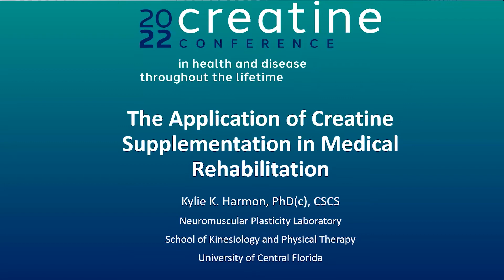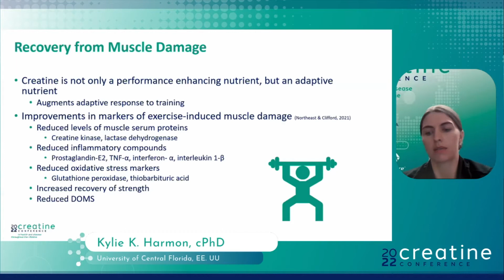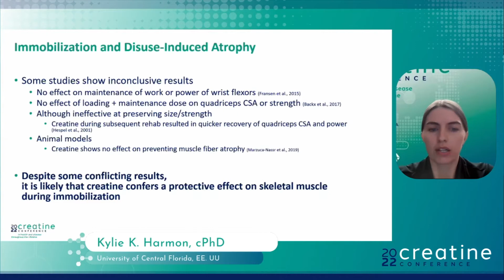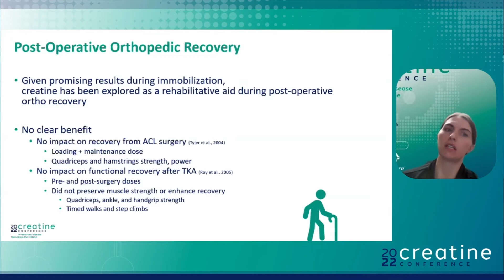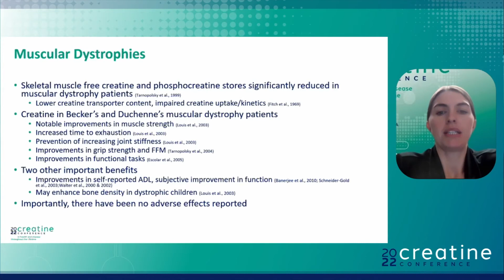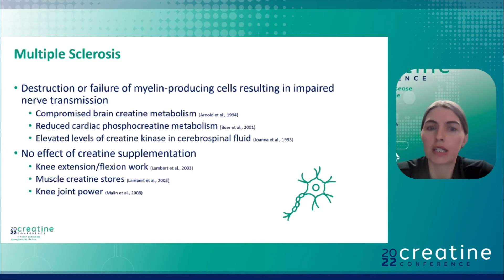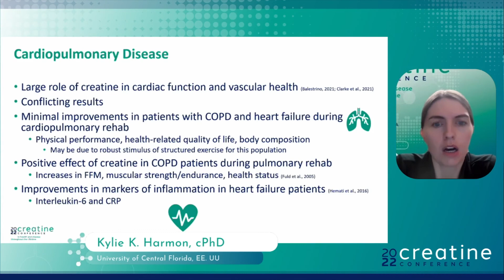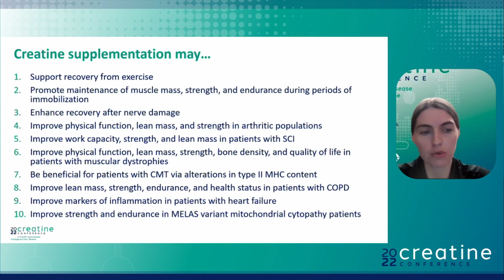Creatine Supplementation in Medical Rehabilitation | Creatine Conference 2022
Numerous health conditions affecting the musculoskeletal, cardiopulmonary, and nervous systems can result in physical dysfunction, impaired performance, muscle weakness, and disuse-induced atrophy. Due to its well-documented anabolic potential, creatine monohydrate has been investigated as a supplemental agent to mitigate the loss of muscle mass and function in a variety of acute and chronic conditions. Rationale for discordant findings is further complicated by differences in disease pathologies, intervention protocols, creatine dosing and duration, and patient population. While creatine supplementation demonstrates promise as a therapeutic aid, more research is needed to fill gaps in knowledge within medical rehabilitation.

In this talk, Kylie K. Harmon (University of Central Florida, Orlando, USA) presents about ""The Application of Creatine Supplementation in Medical Rehabilitation"".

Access the full article for free ⬇️⬇️
Harmon, K.K.; Stout, J.R.; Fukuda, D.H.; Pabian, P.S.; Rawson, E.S.; Stock, M.S. The Application of Creatine Supplementation in Medical Rehabilitation. Nutrients 2021, 13, 1825.

Don't miss out next videos!